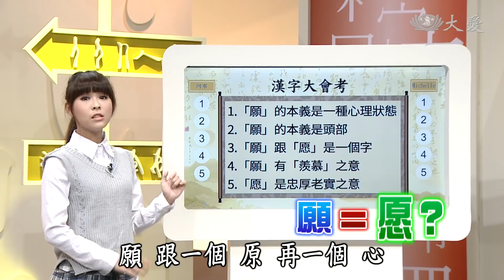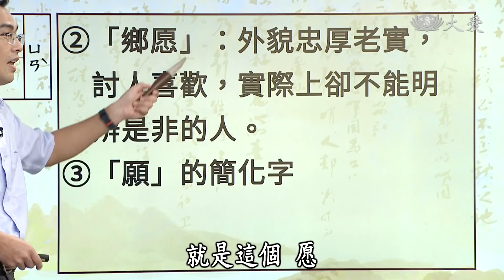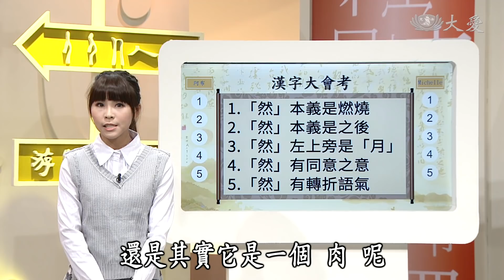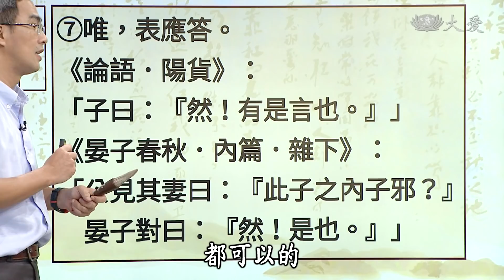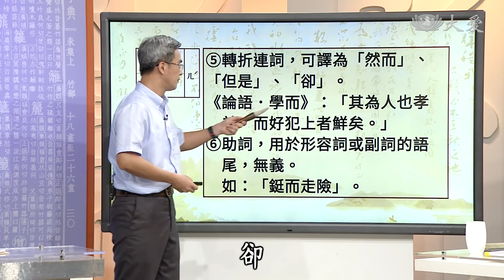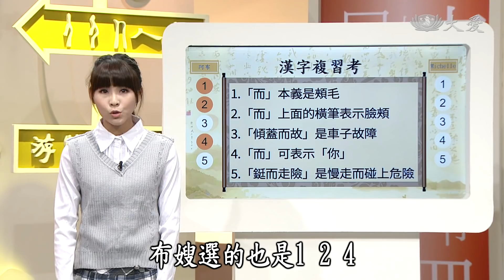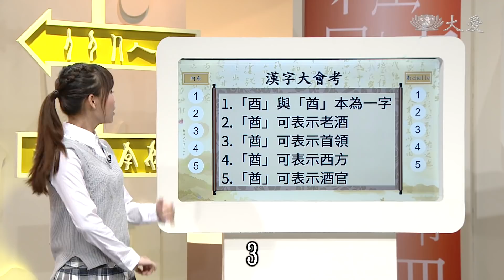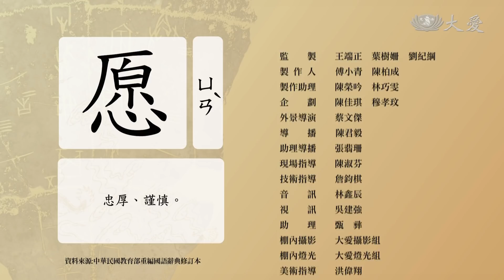【國民漢字須知】20181125 - 臺中新社慢活幸福小鎮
「國民漢字須知」帶您「學漢字、學好字」，本週佳德孟孟要帶大家到台中新社欣賞花海，首先來到了著名景點星願紫風車，了解到當地復育紫斑蝶的決心後，兩人便研究起「願」這個字，由「原」跟「頁」組成的願，到底是什麼意思呢？

接著，兩人換了衣服走進葡萄園中體驗採果的樂趣，在老闆的介紹下學到了採葡萄的小技巧，也嚐到了自然新鮮的現採葡萄，因此研究起「然」這個字，而然的意思就是大自然嗎？

最後，佳德孟孟品嚐了在辛勤過後消暑的葡萄汁，還自己動手做簡單又美味的葡萄雪Q餅，介紹的期間得知了酋長這個名字的由來，兩人便研究起「酋」這個字，但酋的本義到底是什麼呢？就由國學專家「彰師大國文系教授」蘇建洲老師來為大家解惑吧！

(13910150)